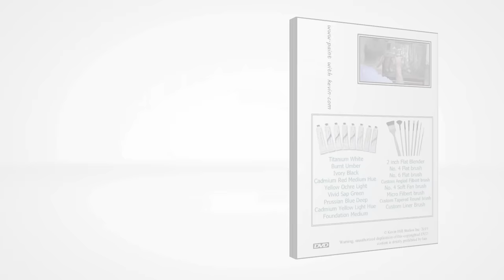Roses at Sunset - Painting Inspiration | Paint with Kevin ®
Ready to unlock all the potential in your next landscape painting? Use this quick trick for great results.
Learn how to use your brushes like a Professional Artist to achieve amazing detail in your paintings!

Learn to paint landscapes with step by step instruction. With just a bit of practice you can be happy with your trees, ocean waves, clouds and entire oil painting!